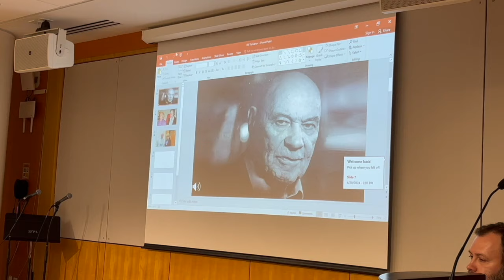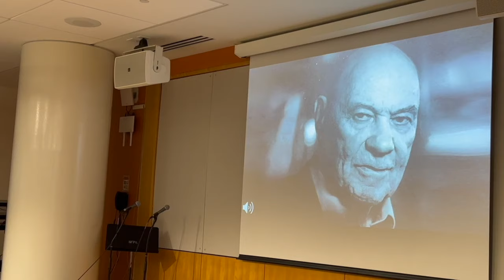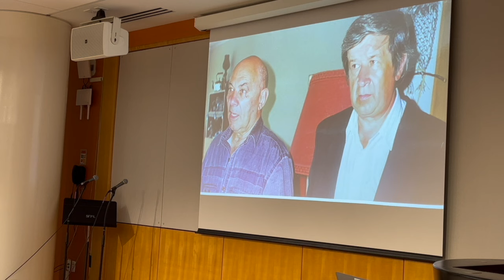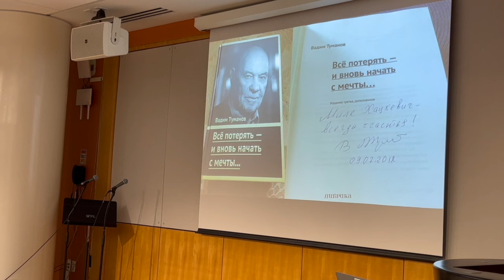Сага о семье В. Высоцкого. Сегодня 10 июля 2024г., скончался друг Поэта, Вадим Иванович Туманов.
Почти 5 минут делюсь воспоминаниями о Человеке с большой буквы!
Сегодня, в день смерти Вадима Туманова, это уже Некролог. Печаль- печаль- печаль.